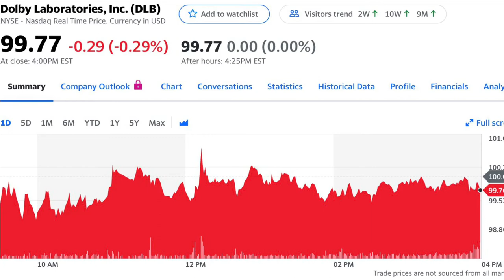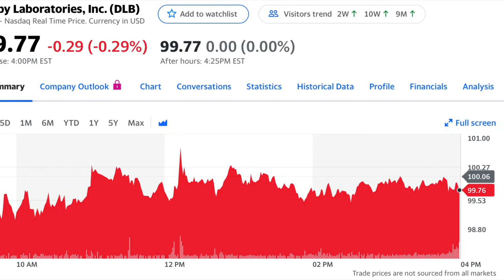CCIV Lucid Motors Catalyst Coming Soon?! | Catalyst Coming Mid March! | Morris Money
These are only tips for Trading, please come to your own conclusions about stock(s) mentioned in the video.  Morris is only a stuffed animal animated bear, please do not take what he says as financial advice. Also don’t take any other characters mentioning of stocks as advice.